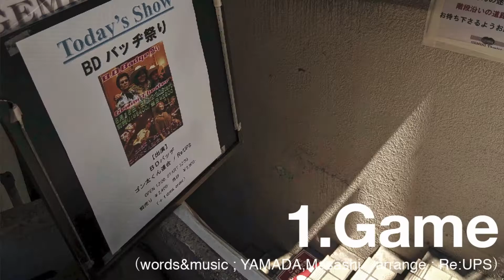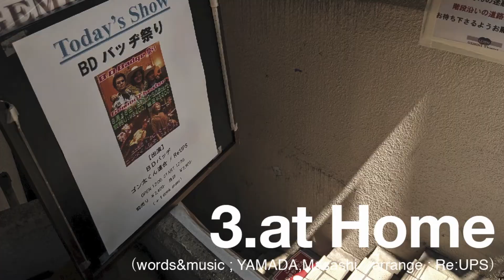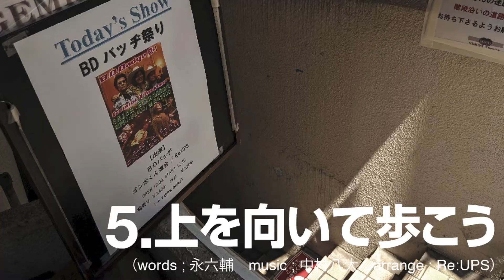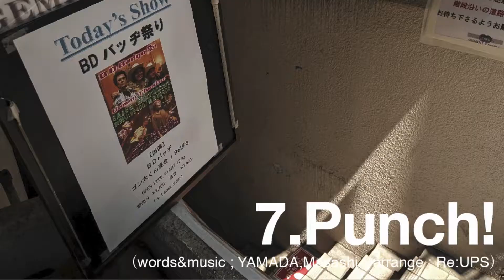7分ちょっとで聴くリアップス2020.8.16.二子玉川 Gemini Theaterライヴ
7分ちょっとで聴くリアップス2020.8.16.二子玉川 Gemini Theaterライヴ
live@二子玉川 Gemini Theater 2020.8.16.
【BDバッヂ企画】
「BDバッヂ祭り#33」at 二子玉川 Gemini Theater
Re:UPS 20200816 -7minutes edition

写真提供：閣下/BDバッヂ、Zさん/BDバッヂDr.、塚平さん/ゴン太くん連合

1.Game
（words&music;YAMADA,Masashi　arrange;Re:UPS）
2.Motivation
（words&music;YAMADA,Masashi　arrange;Re:UPS）
3.at Home
（words&music;YAMADA,Masashi　arrange;Re:UPS）
4.Yasube
（words&music;YAMADA,Masashi　arrange;Re:UPS）
5.上を向いて歩こう
（words;永六輔　music;中村八大　arrange;Re:UPS）
6.Neglect Bar
（words&music;YAMADA,Masashi　arrange;Re:UPS）
7.Punch!
（words&music;YAMADA,Masashi　arrange;Re:UPS）
8.Sunday Morning
（words;Carmichael Jesse Royal　music;Dusick Ryan Michael）

Re:UPS the group ;
Yuko　as Singer
Masashi, YAMADA　as Keyboard Player
Masahiro, NAWATA　as Guitar Player
Hideaki, ABE　as Bass Player
Jun, KATOH　as Drummer